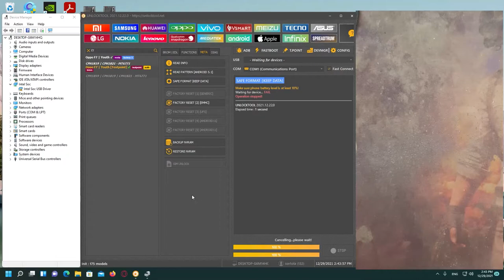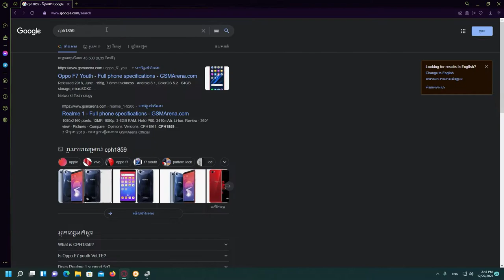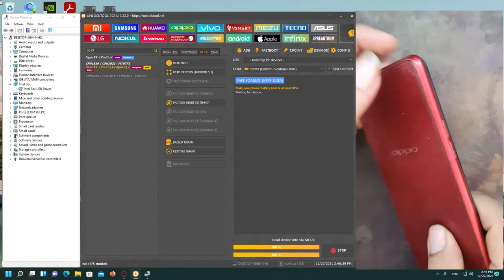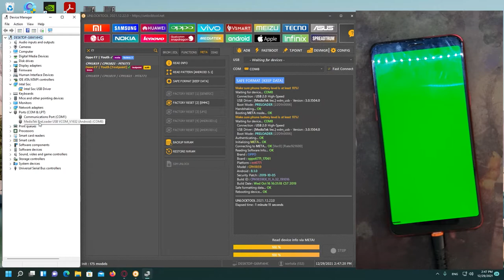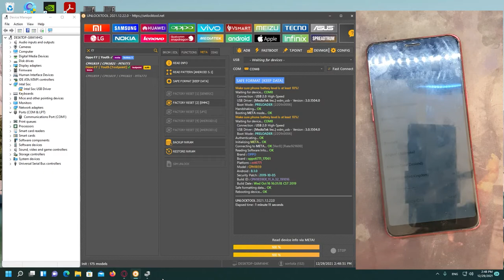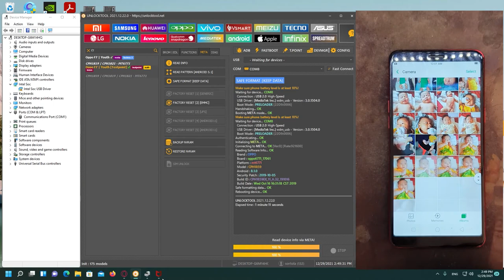OPPO F7 Yuth CPH1859 Unlock Code Without Data Lose No TestPoint 2022,iRepair